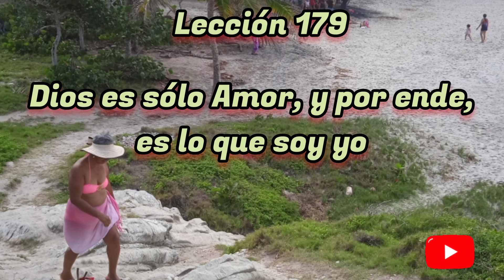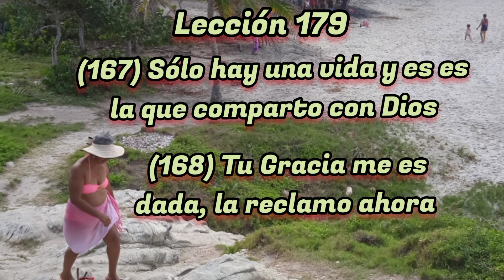Lección 179 Un Curso de Milagros